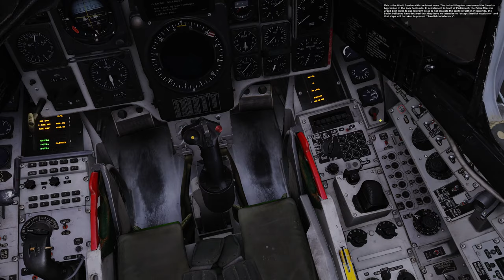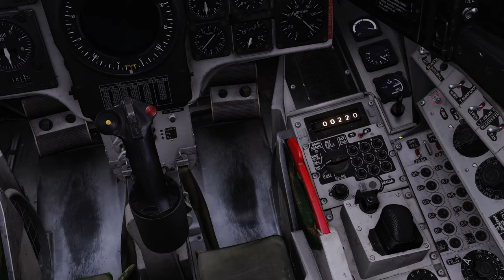DCS The Norrland War: Mission 3 Test Flight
The Norrland War
A DCS Campaign for Heatblur Simulations AJS 37 Viggen.
Coming Soon.